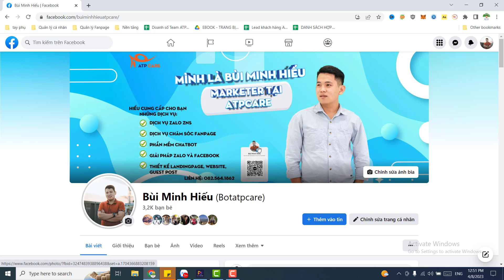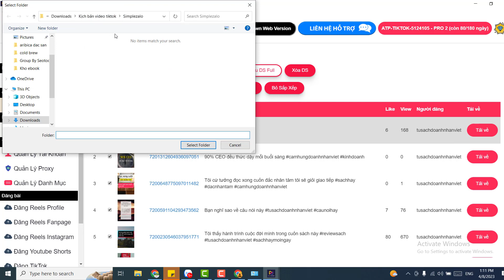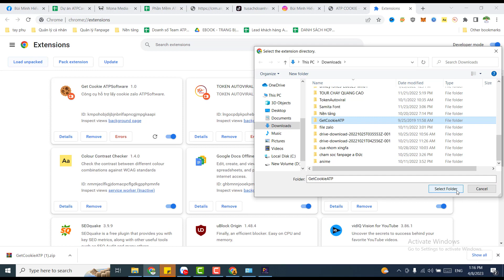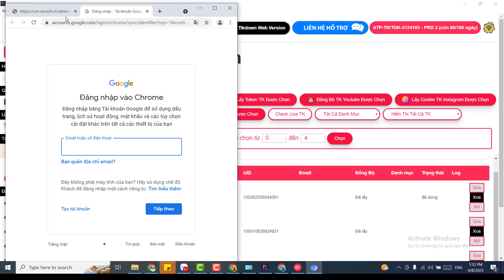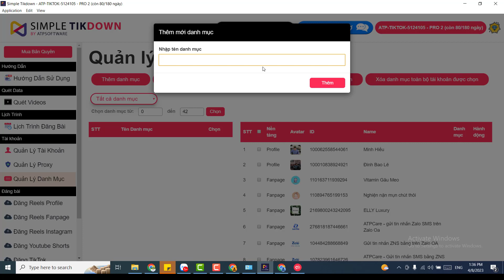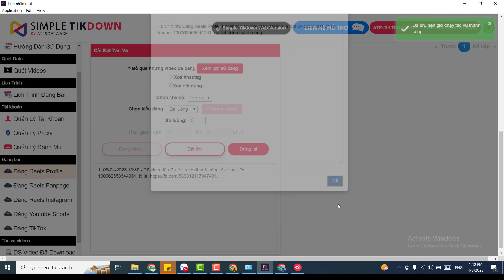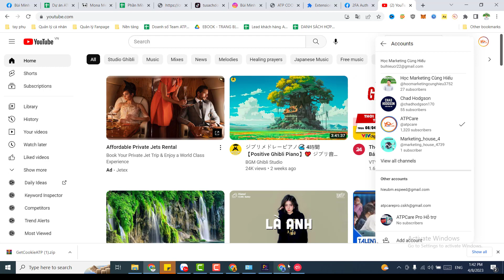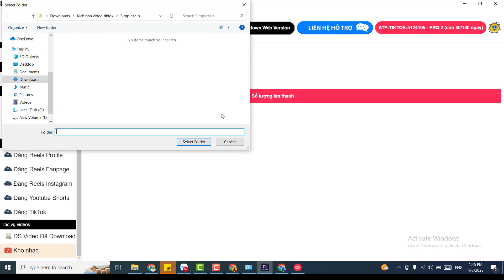Hướng dẫn sử dụng công cụ Simple Tikdown - đăng video ngắn trên đa nền tảng không dính logo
Simple Tikdown là công cụ giúp bạn tải video Tiktok không có logo nhanh chóng. Ứng dụng này cho phép bạn tải tất cả video về thiết bị chỉ trong vòng 3-5 phút ngắn ngủi.

Phân cảnh
- 0:00 - 0:40: Giới thiệu công cụ Simpletikdown
- 0:41 - 0:59: Hướng dẫn sử dụng Simpletikdown
- 1:00 - 3:07: Tác vụ quét videos
- 3:08 - 13:13: Tác vụ thêm tài khoản, quản lý proxy, quản lý danh mục
- 13:14 - 20:14: Tác vụ đăng bài video ngắn lên facebook cá nhân, fanpage, instagram, youtube short, tiktok
- 20:15 - 21:12: Tác vụ đặt lịch, quản lý lịch trình đã đặt lịch sẵn
- 21:13 - 22:40: Tác vụ video, quản lý kho nhạc, quản lý video